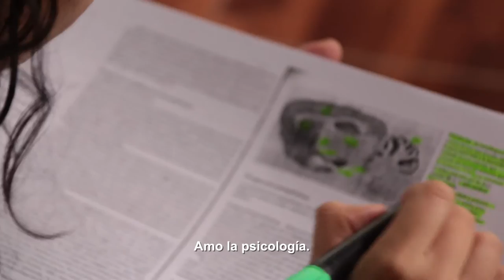Daysi Guerrero - Historia de vida Teletón 2017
La historia de Daisy nos enseña que la vida a veces toma giros inesperados, que transforman sacrificios que parecen pesados, en alegrías inesperadas.
Daysi lo vivió en carne propia, luego de abandonar su carrera universitaria para dedicarse a la rehabilitación de su hija.